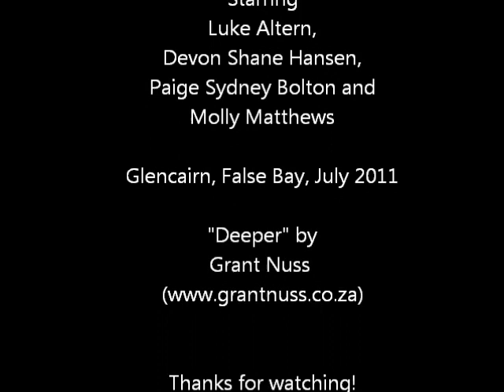Fun in False Bay.wmv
Snorkeling in False Bay with friends.